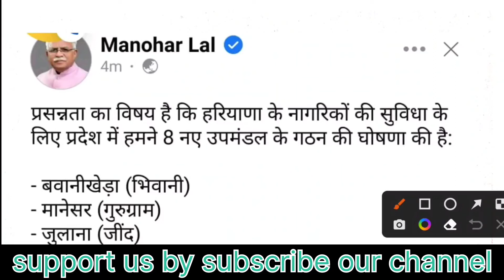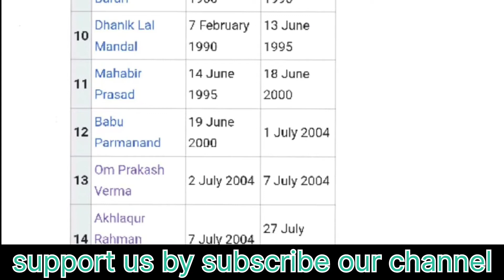HTET & CET Polity of Haryana class 03 | HTET GK by AS | Easy GK detailed video